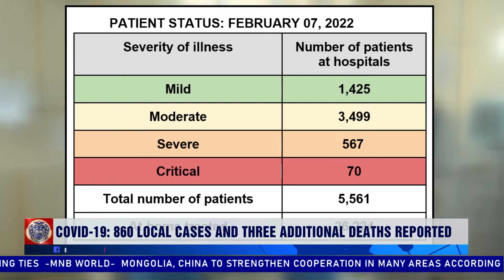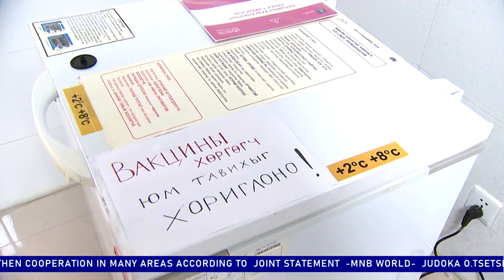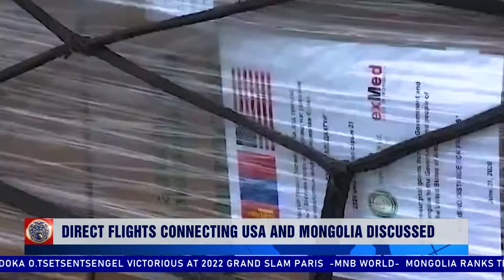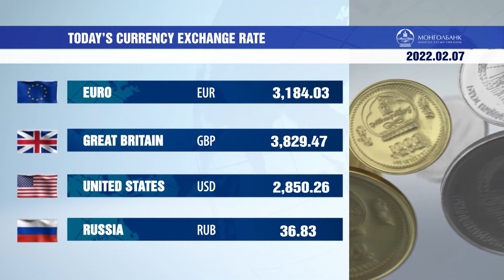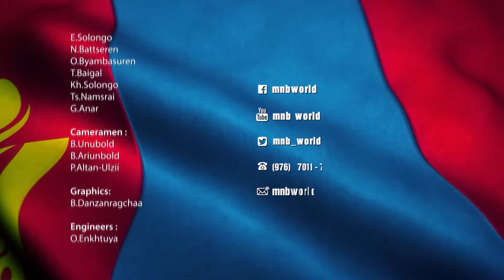News Mongolia | 2.07.2022 | Today's Headlines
Today's headlines:
• Daily updates on COVID-19 status in Mongolia
• Mongolian PM meets with Premier of the State Council of the People's Republic of China
• Direct flights connecting USA and Mongolia discussed